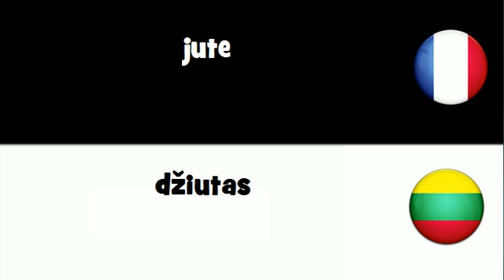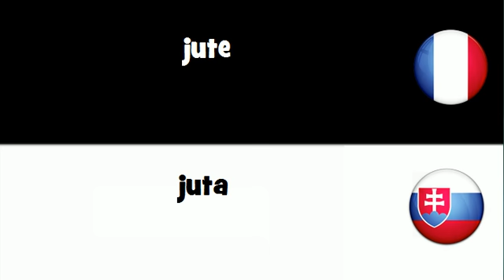Traduction en 20 langues # jute